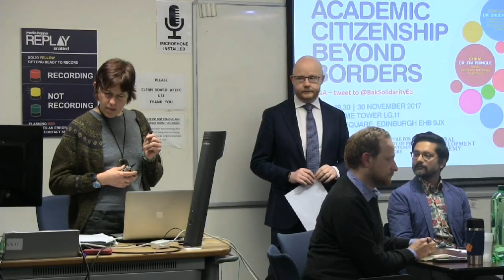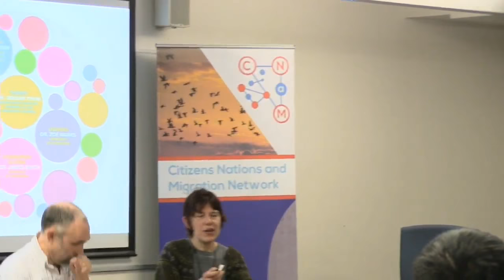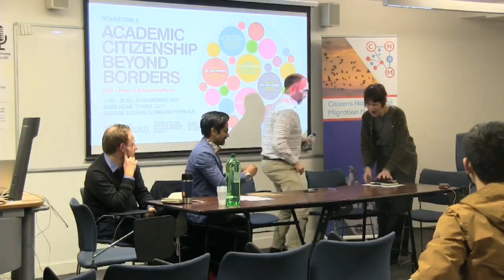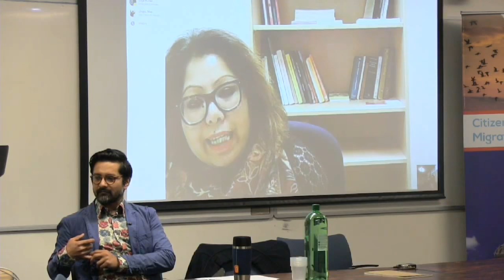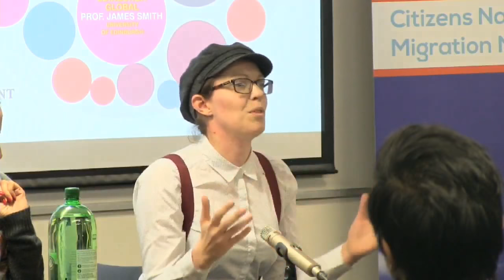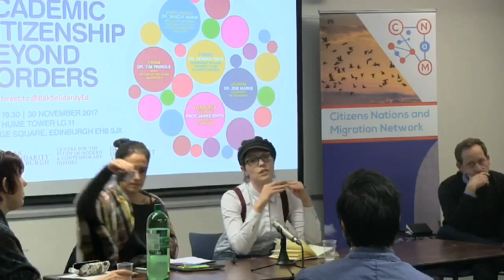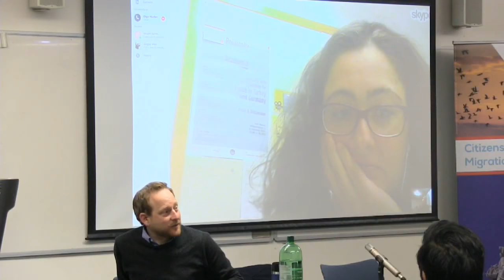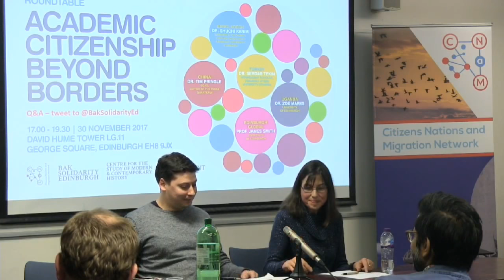Roundtable on ‘Academic Citizenship Beyond Borders’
Time: 17:00-19:30

Venue: David Hume Tower, LG.11. George Square,  Edinburgh

Register here (free and all are welcome).

While norms of what constitutes ‘academic citizenship’ are increasingly global, academic freedom is under acute threat due to censorship and persecution of academics by state and non-state actors in various locations around the world. This roundtable will focus on specific situations in Bangladesh, China, Turkey and Uganda, while considering what universities and academics outside these countries can/should do to respond, with a spotlight on initiatives at the University of Edinburgh.

Speakers

Bangladesh: Dr. Shuchi Karim, BRAC University , visiting scholar at Radboud University, Nijmegen

China: Dr. Tim Pringle, SOAS, editor of the China Quarterly

Turkey: Dr. Serdar Tekin, independent scholar, formerly at Ege University, Istanbul

Uganda: Dr. Zoe Marks, University of Edinburgh

Edinburgh Global: Prof. James Smith